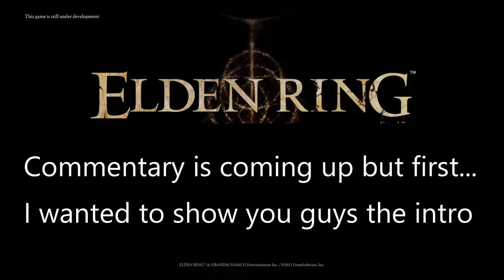Elden Ring: Network Test Part 1 - Xbox Series S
Elden Ring Network Test... I Can't Believe I'm Here. This is being played on Xbox Series S.

0:00 Network Test intro... TURN THE VOLUME UP
1:44 commentary starts
3:37 Class selection
4:13  IT BEGINS
9:14 foreshadowing
11:26 Smithing table
14:00 Open world goodness and first kills
17:31 Stealth time
24:40 TREASURE!
27:46 big boy wants action
29:32 We meet the maiden